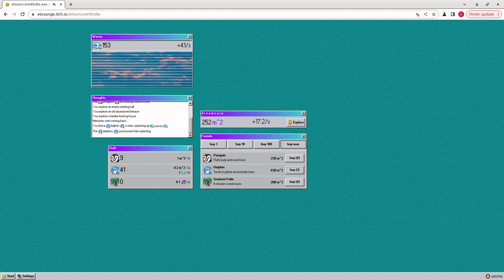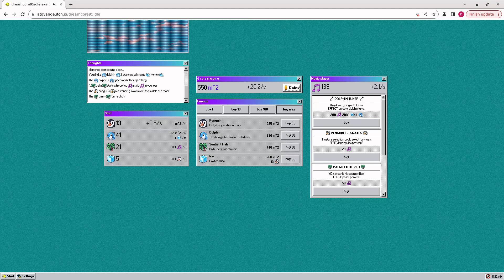video q 4857